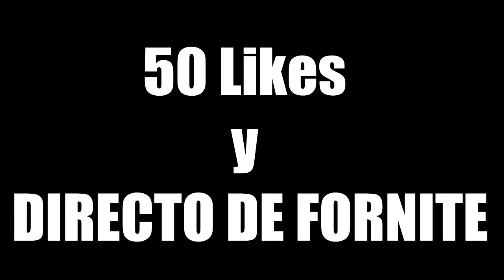¡ EL MAS NOOB ! - FORTNITE BATTLE ROYAL